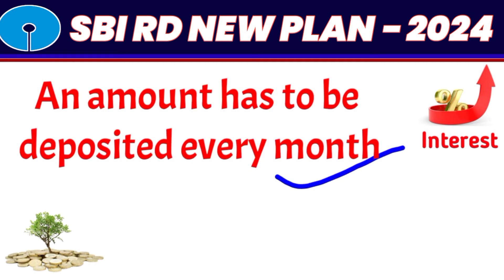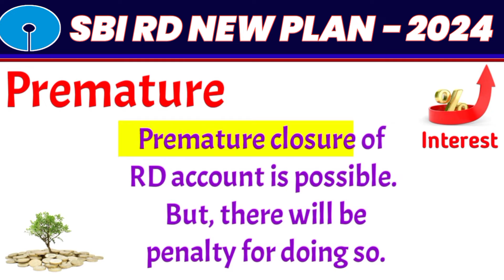sbi new rd scheme 2024,sbi rd interest rares,sbi fd interest rates 2024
sbi new rd plan 2024 || sbi rd  interest 2024 || sbi rd 2024 new update

hello friends,
            aaj ki video me 2024 me aap sbi rd new interest rate Jaan payenge .

your question
1- sbi new plan 2024
2- sbi new rd plan 2024
3- sbi rd new plan 2024
4- sbi latest interest rate 2024
5- how to open sbi rd account
6- who can open sbi rd account
7- documents required for account
8- premature rules of sbi rd account
9-  sbi rd new plan facility
10 - sbi rd default fine Details
11- sbi rd term
12- sbi rd maturity

fd new interest rates 2024,latest fixed deposit interest rates,small finance bank fd rates 2024,highest fd interest rate in india 2023,best fd rates 2023,best fd rates 2023 for senior citizens,amit three mountain,ujjivan small finance bank,dcb bank,unity small finance bank,esaf small finance bank,all bank new update,all bank new interest,post office,nsc,kvp,scss,highest interest rate on fd,fixed deposit new rates,fd,term deposit,new interest rates 2024,2024,rd
sbi fd interest rates 2023, sbi fd interest rate, sbi fd interest rates 2022, sbi fd interest rates 2023 calculator, sbi fd interest rates 2023 for senior citizens, sbi fd interest rates 2023 monthly
pnb fd interest rates 2023, pnb fd interest rates 2023 today, pnb fd interest rates 2023 for senior citizens, pnb fd interest rates 2021, pnb fd interest rates, pnb fd interest rates 2022 calculator
canara bank fd interest rates 2023, canara bank fd interest rate, canara bank fd interest rates 2023 calculator, canara bank fd interest rates 2023 june